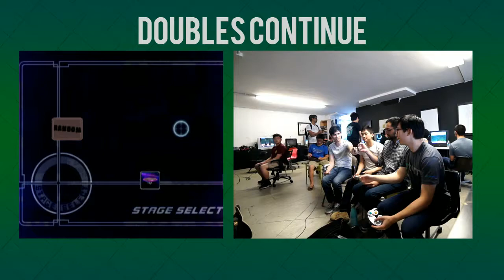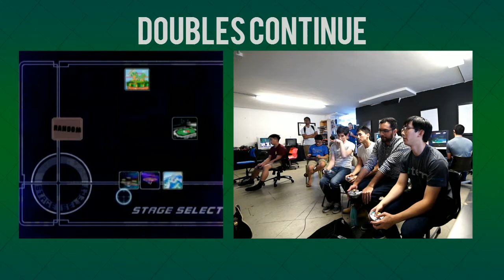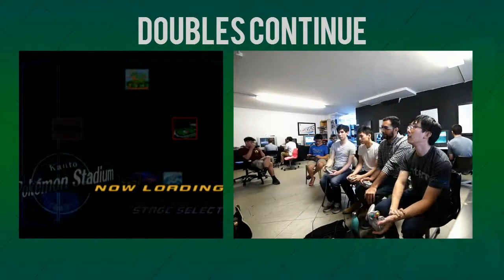NINTENDUDE(Marth) and R2DLIU(Fox) vs WRAX (Luigi) UMARTH (Marth) Losers Finals The MADE Pre-Evo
NINTENDUDE(Marth) and R2DLIU(Fox) vs WRAX (Luigi) UMARTH (Marth) Losers Finals